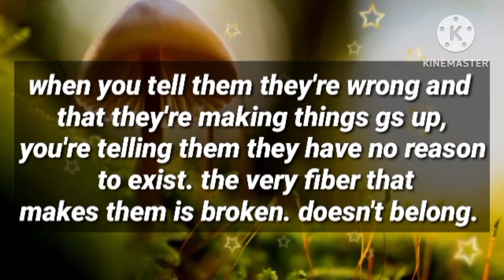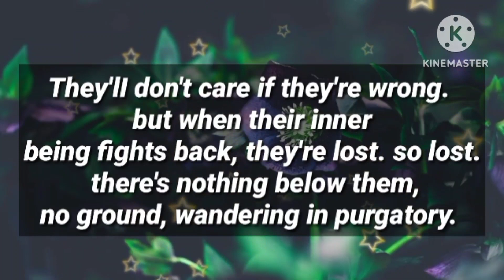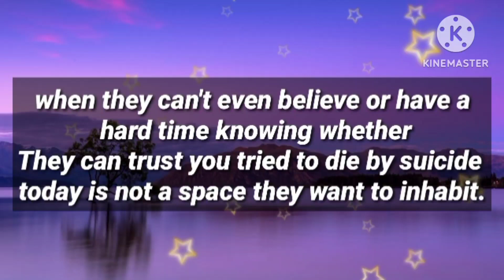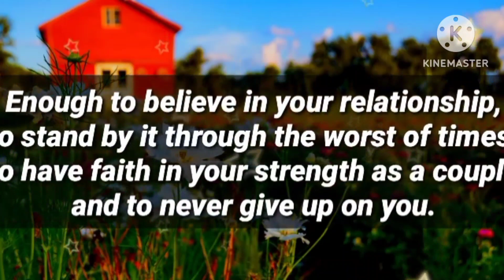Angel message: Your person is getting ready to reconcile with you || God message